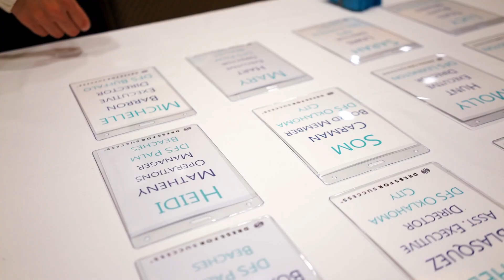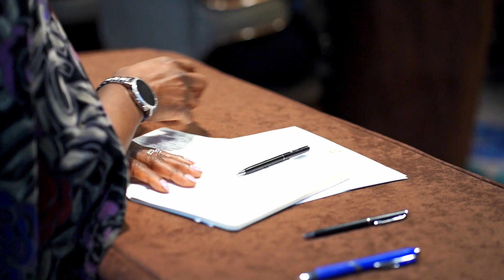Dress for Success Worldwide - Affiliate Conference 2019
The 2019 Affiliate Leadership Conference was a multi-day event for 200 of the greatest thought leaders within our global network. Our goal of this training was to help affiliate representatives operate their local Dress for Success more effectively and successfully. Topics discussed included fundraising, marketing and communications, general operations, leadership skills and Dress for Success-specific programs.